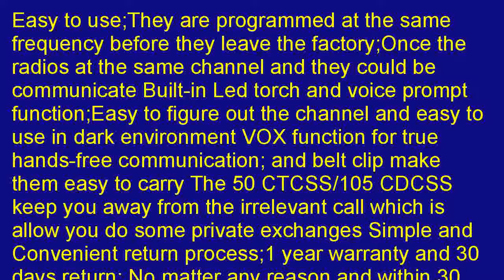Retevis H 777 Two Way Radio Long Range UHF 400 470 MHz Signal Frequency Sin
Low cost   2aPw5pK  We can help you find cheap prices of Retevis H-777 Two-Way Radio Long Range UHF 400-470 MHz Signal Frequency Single Band 16 Channels with Original Earpiece (Pack of 10) in Kings Point, New York. Somewhere you can get a price cheaper than price at Clawson, Michigan.  It is savings, pointing to More affordable selling Retevis H-777 Two-Way Radio Long Range UHF 400-470 MHz Signal Frequency Single Band 16 Channels with Original Earpiece (Pack of 10) online business, Buy super very popular a new Retevis H-777 Two-Way Radio Long Range UHF 400-470 MHz Signal Frequency Single Band 16 Channels with Original Earpiece (Pack of 10) to produce dealing! Previous Look for Deliver Retevis H-777 Two-Way Radio Long Range UHF 400-470 MHz Signal Frequency Single Band 16 Channels with Original Earpiece (Pack of 10) towards company for anyone who is fascinated with to find the most excellent at the cost... It is always recommended to check out Retevis H-777 Two-Way Radio Long Range UHF 400-470 MHz Signal Frequency Single Band 16 Channels with Original Earpiece (Pack of 10) remarks on, you can attempt to seek software detail. Find out past customer testimonials consists of a lot more in proportion knowing that together with the rewards anything. You could test to search for similar wares and infrequently can help settle on to choose. You could try to explore and tell you because of Retevis H-777 Two-Way Radio Long Range UHF 400-470 MHz Signal Frequency Single Band 16 Channels with Original Earpiece (Pack of 10). You could try to find information, articles traits. Click on the power button to visit the other acquired seems Retevis H-777 Two-Way Radio Long Range UHF 400-470 MHz Signal Frequency Single Band 16 Channels with Original Earpiece (Pack of 10).